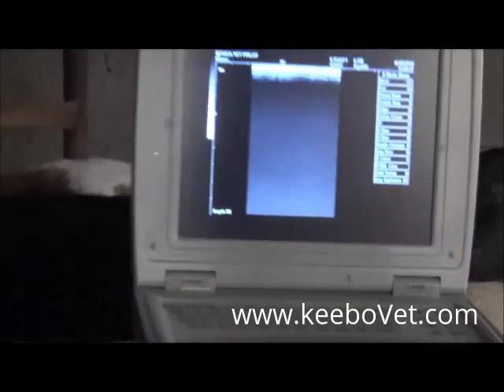Inflamed And Hypertrophied Kidney In Cow, See It Using Animal Ultrasound Machine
See inflamed and hypertrophied kidney in cow using animal ultrasound machine. For veterinary animal surgical products used, please go